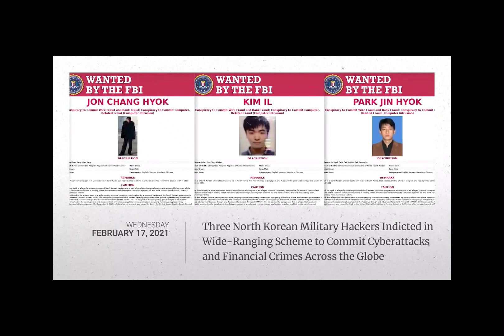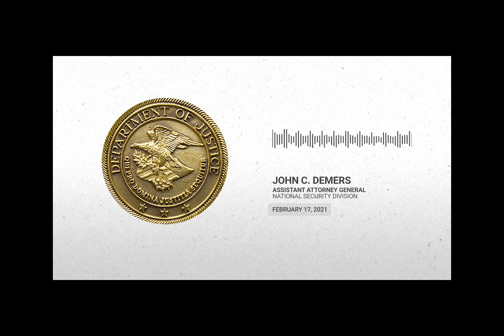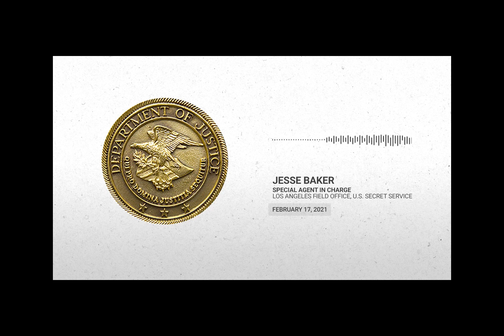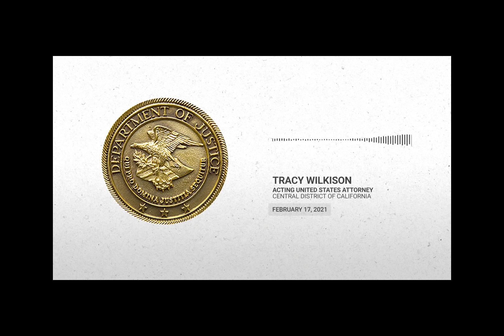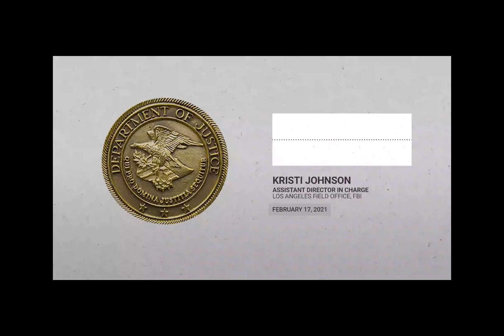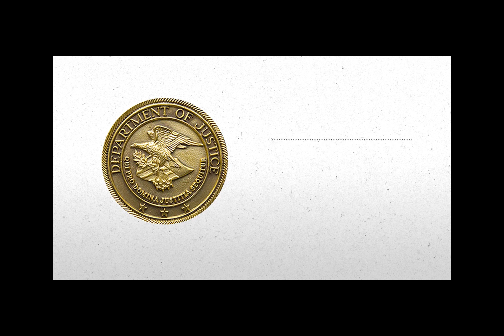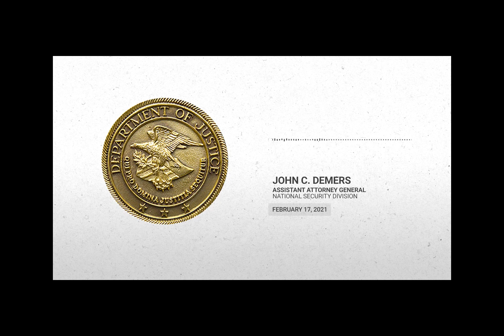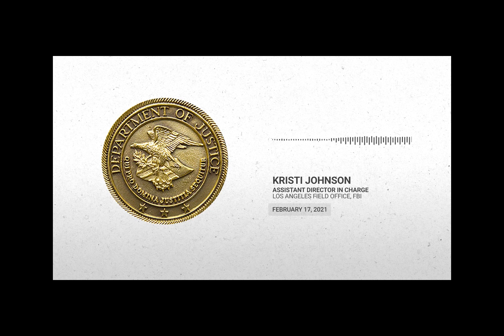North Korean Hackers Indicted in Wide-Ranging Scheme to Commit Cyberattacks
"Three North Korean Military Hackers Indicted in Wide-Ranging Scheme to Commit Cyberattacks and Financial Crimes Across the Globe

Indictment Expands 2018 Case that Detailed Attack on Sony Pictures and Creation of WannaCry Ransomware by Adding Two New Defendants and Recent Global Schemes to Steal Money and Cryptocurrency from Banks and Businesses while Operating in North Korea, China"